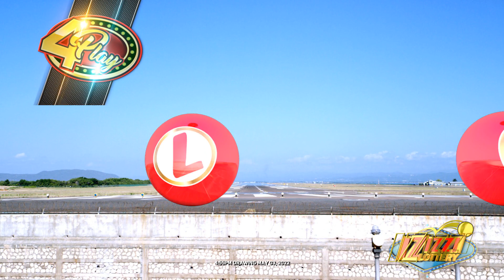IZIZZI Lottery Short 4_55pm 05/03/2022